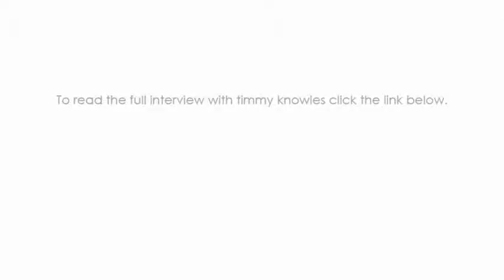Results for every night in my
result for every night my